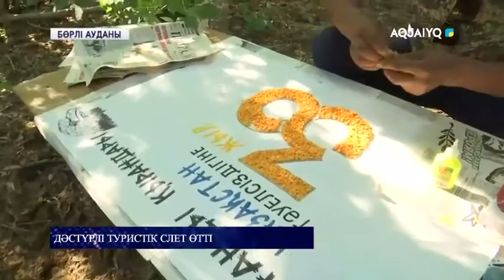Дәстүрлі туристік слет өтті